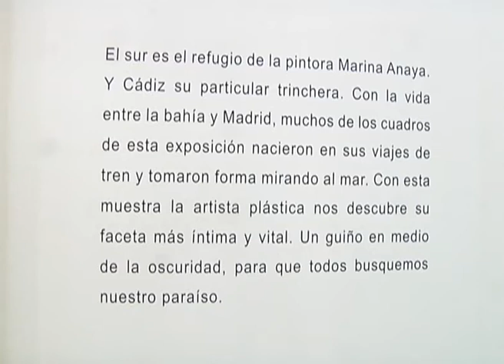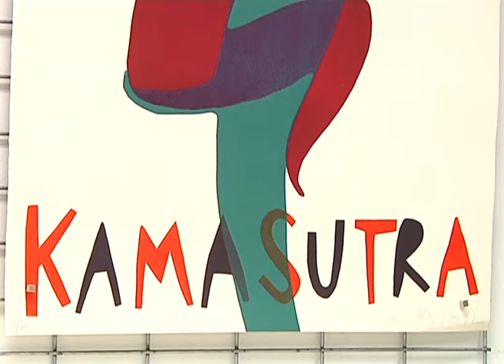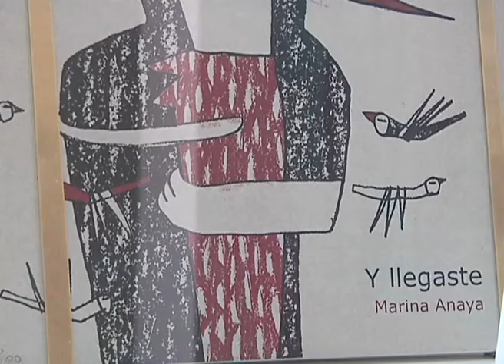EXPOSICIÓN DE MARINA ANAYA 'PARAÍSO SUR'